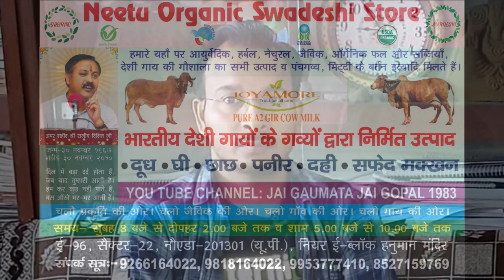अपने बच्चों का दाखिला जो भी माता पिता गुरुकुल में करवाना चाहते हैं तो पूरा विडिओ अवश्य देखें I